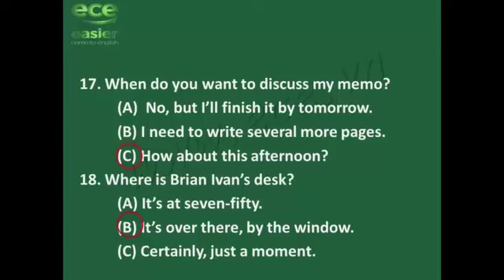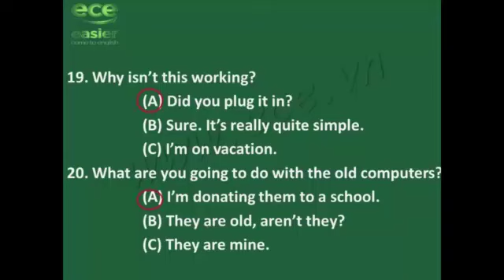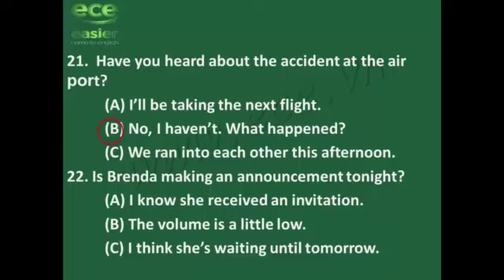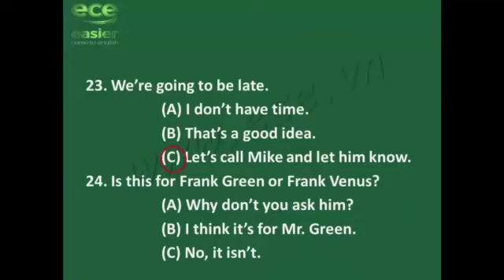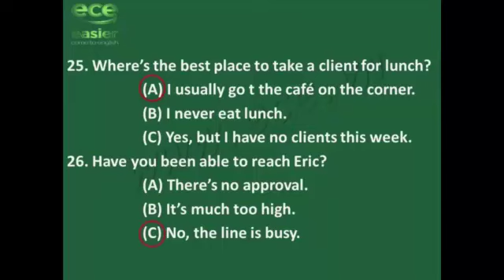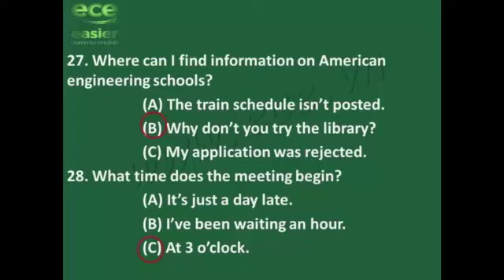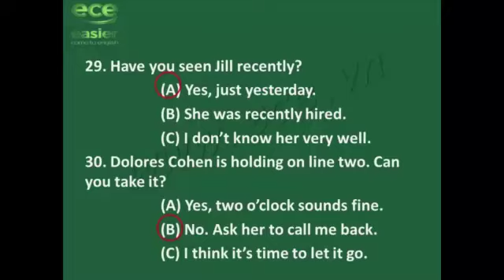PHƯƠNG PHÁP GIẢI ĐỀ 2D